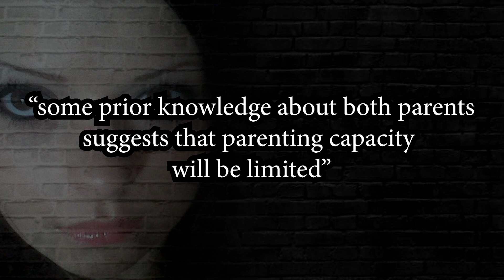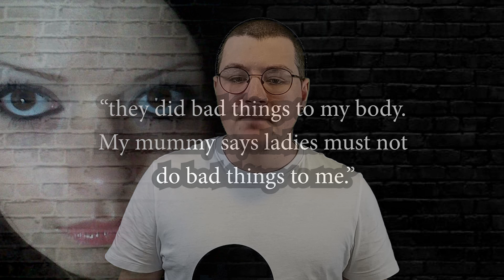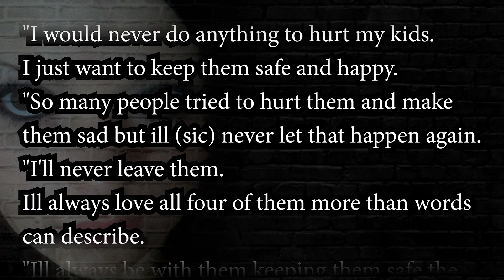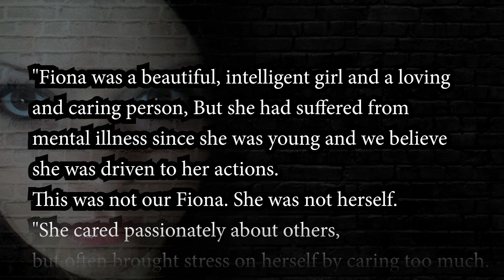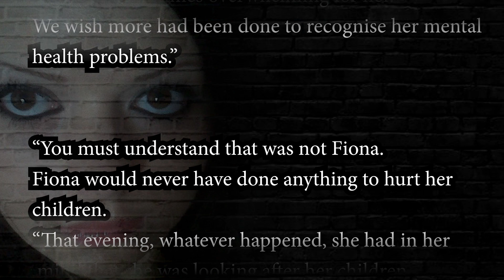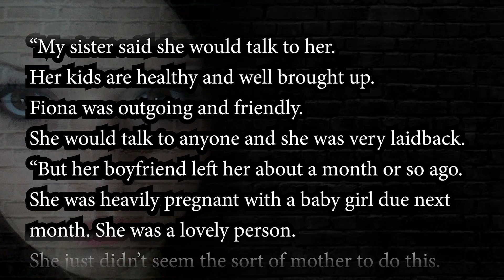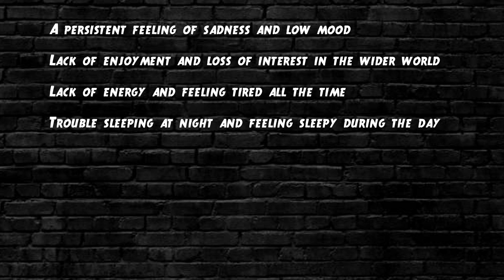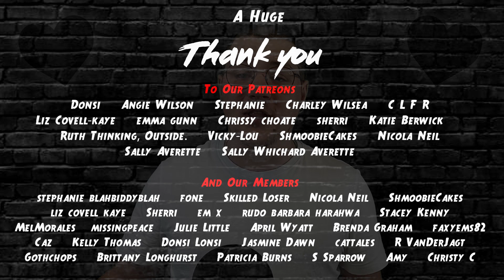LOVE MESSAGES On Their DEAD Bodies | UK True Crime Case Documentary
I have to warn you this True Crime Case Documentary is a heart breaker, seriously, go forth with caution, it is certainly not for the faint hearted.

Since before Fiona Andersons first child was born Child Services were on her back. After fighting them for 4 years, nobody realised how it would end.

This is a real, UK True Crime Case, so it's important that if you share or comment you do so with the appropriate sensitivity.

HELPFUL LINKS
UK

CHAPTERS

---Sources.